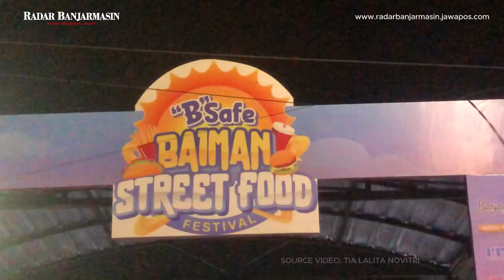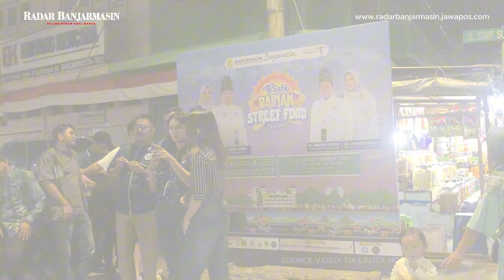Baiman Street Food Festival: Sudimampir dengan Nuansa Berbeda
Pasar Sudimampir yang biasanya remang dan rawan pada malam hari, mendadak terang dan ceria.

EVENT Baiman Street Food Festival dibuka Minggu (1/9) malam.

Soft opening berlangsung mengalir, tanpa pukul gong atau potong pita oleh pejabat pemko. Malam pertama terbilang mulus. Cuaca mendukung, cerah dan sejuk.

Suasana juga tampak hidup. Pemandangan malam yang tak biasa di kawasan Gerbang Pasar Sudimampir, Jalan Hasanuddin HM, Banjarmasin Tengah itu.

Sebanyak 48 tenant berjualan di bawah tenda. Sebagian lagi memakai mobil pribadi. Jumlahnya 11 food truck.

Aneka jajanan tersedia. Ada bermacam-macam olahan aci, kentang, bakso bakar, takoyaki dan banyak lagi. Telur gulung paling bikin ngiler.

Kepala Dinas Perdagangan dan Perindustrian (Disperdagin) Banjarmasin, Ichrom Muftezar mengatakan event ini bagian dari agenda perayaan Hari Jadi Kota Banjarmasin ke-498.

"Buka pukul 17.00 hingga 00.00 Wita setiap malamnya sampai 30 September," kata Tezar.